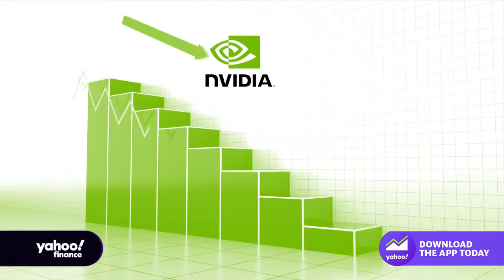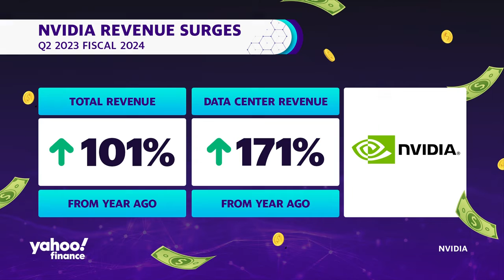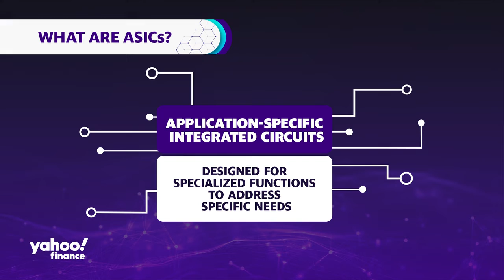The AI Chips race: Why Nvidia's hold on the AI chip market may soon fold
Nvidia (NVDA) is dominating the AI chip market, but it may not hold onto that lead for long. Traditional semiconductor rivals like AMD (AMD) and Intel (INTC) are entering the AI space, but so are Big Tech names like Microsoft (MSFT) and Alphabet (GOOGL). In the latest episode of Next, Yahoo Finance's Senior Tech Editor Dan Howley breaks down what the chips do, how Nvidia took the lead, and what competitors are doing to catch up.